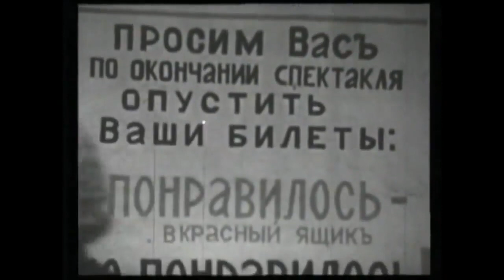Памяти А С Пушкина Дорожные жалобы В Золотухин, В Высоцкий, И Дыховичный, В Шаповалов 23 04 1974